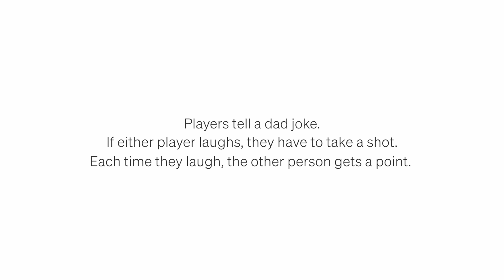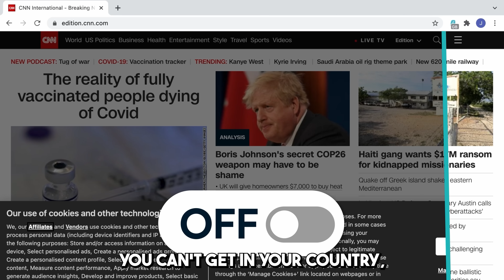Dad Jokes | Don't laugh Challenge | Matt vs Kat | Raise Your Spirits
If you're in Sydney and want to come a long to our next shoot, shoot us a message!

Love ya.